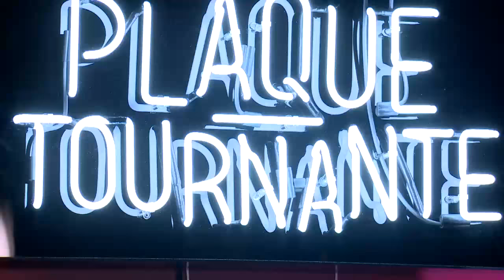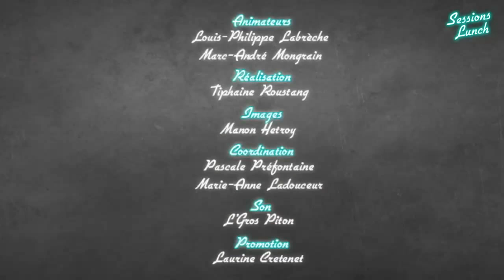Sessions Lunch - Plaque Tournante #10 Val Thomas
Dans cette 10ème Session Lunch - Plaque Tournante, nous recevons l’auteure-compositrice-interprète Val Thomas, installée à Québec, mais de passage dans nos studios à Montréal. Laissez-vous bercer par sa voix envoûtante et son style Folk.

Crédit:

Performances:
#1 Chanson: «Don't Stop»
EP : This Island
Auteur-Compositrice-Interprète: Val Thomas

#2 Chanson: «Fine Line»
Auteur-Compositrice-Interprète: Val Thomas

Animateur: Marc-André Mongrain

Réalisation: Tiphaine Roustang

Images: Manon Hétroy

Son: L'Gros Piton

Production : Livetoune, Culture Cible avec le soutien de la fondation Socan

**Merci à L'Gros Piton qui s'est chargé du son**